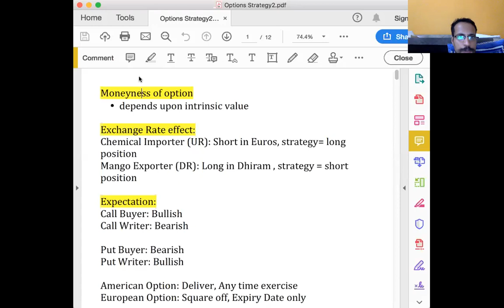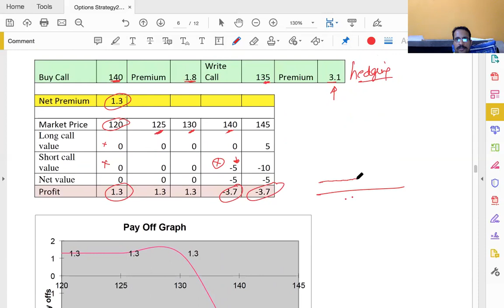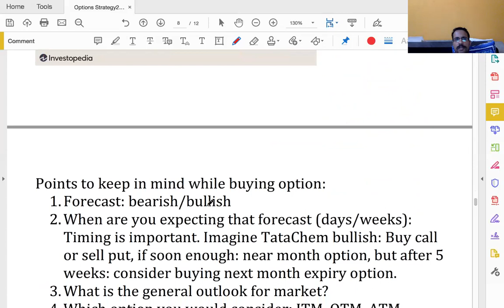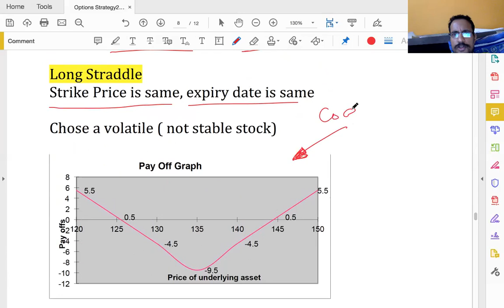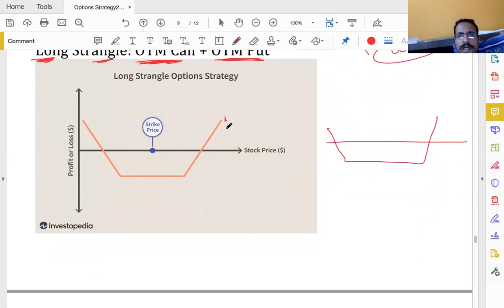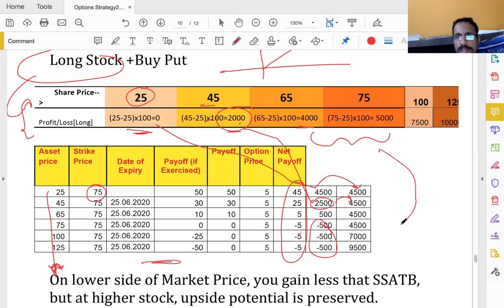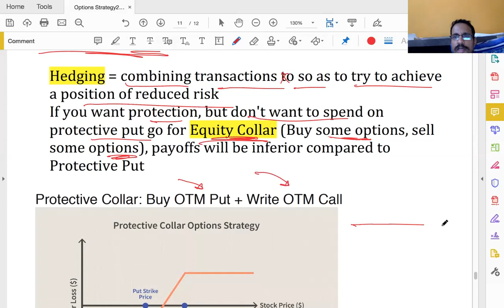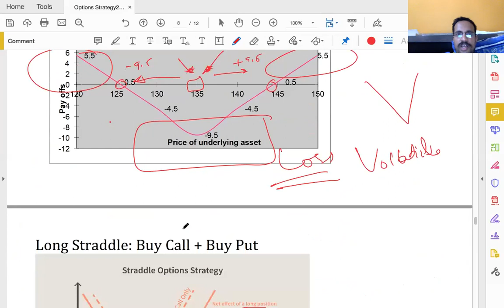Hedging with options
Bear Spread, Long Straddle, Protective Put